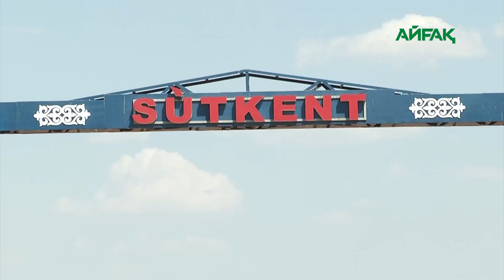20.07.2020 Шалғайдағы ауылдың ахуалы